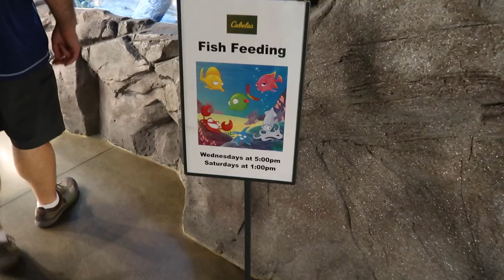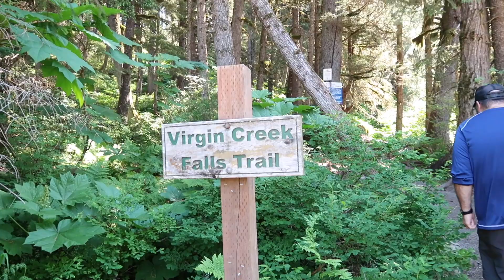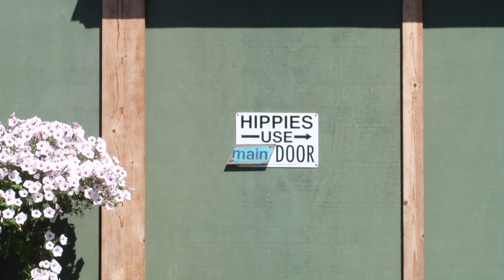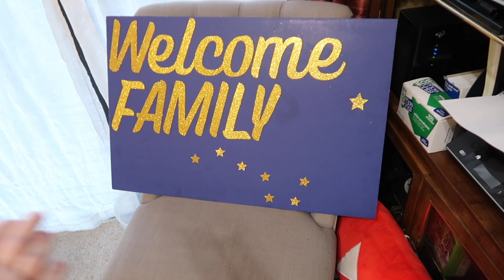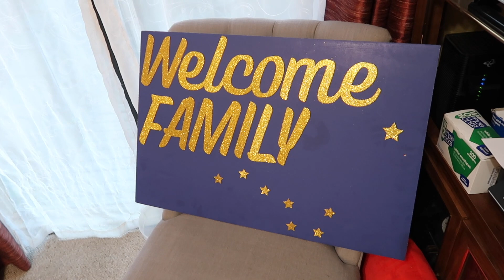Bagels, Beluga Whales, and Beer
Adam and I went on a hike today. We decided to do the Virgin Creek Falls hike in Girdwood, AK. Everyone talks about how beautiful it is, and it's definitely worth the trip. It was a short hike but the view was spectacular.

On our way to Girdwood, though, we saw a pod of beluga whales in the Turnagain Arm! I only got to see belugas out there once last year and it was just SO cool to see again!